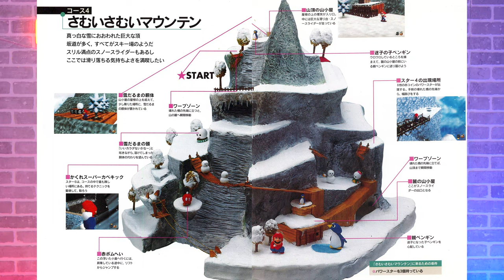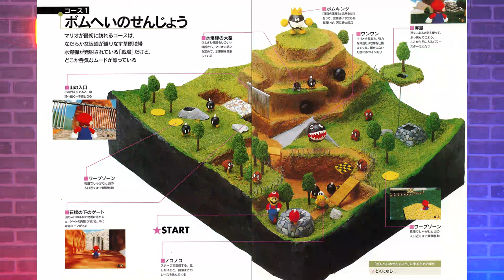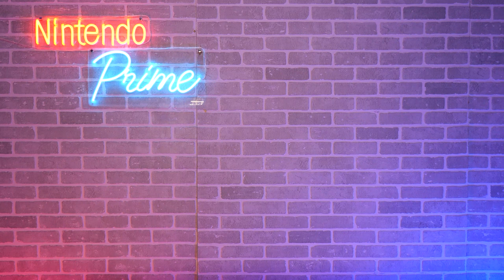Call of Duty is COMING to Switch! Plus Nintendo is being Nintendo Again...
Buy Kirby and The Forgotten Land while supporting the channel

00:00 - Intro
00:55 - Samantha Robertson Leaves Nintendo
03:41 - Nintendo Presses Delete AGAIN!
06:53 - Call of Duty Coming to Nintendo Switch!?